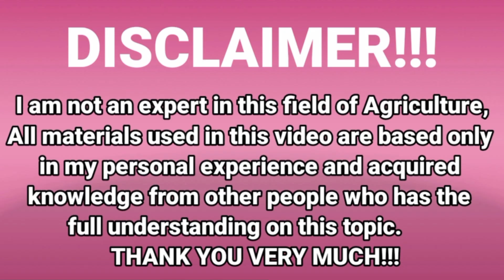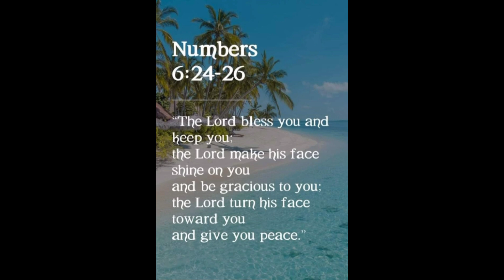『Checking My Goats at Night』〘Why so needful?〙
In Cooperation with:
Leon Agri